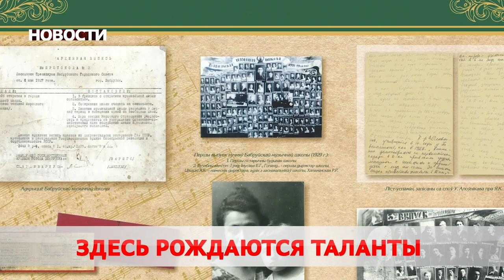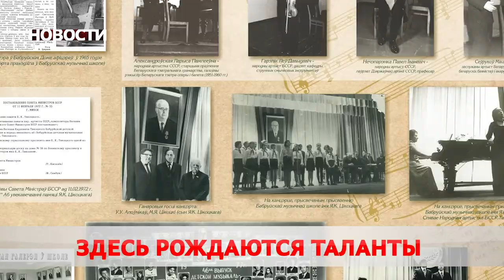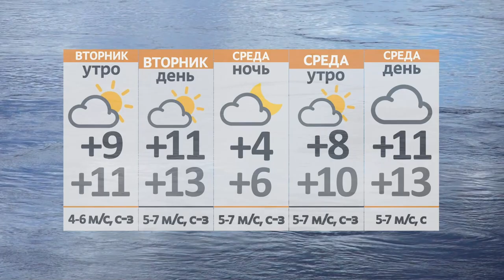Новости 16 05 22